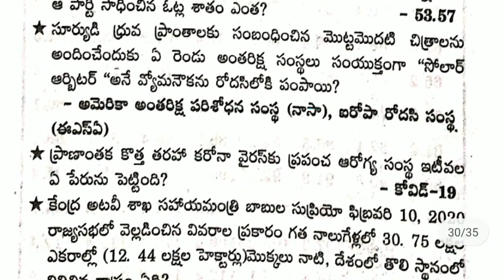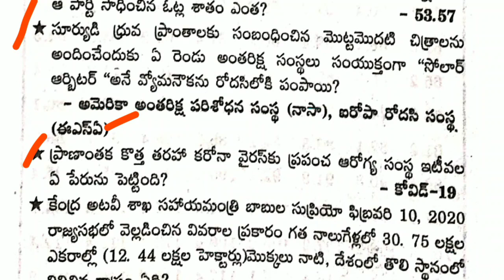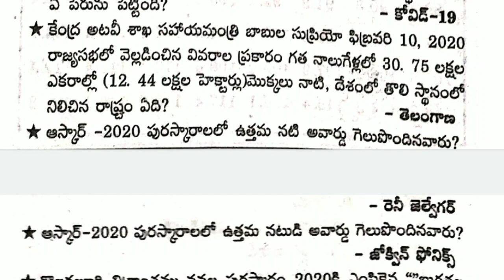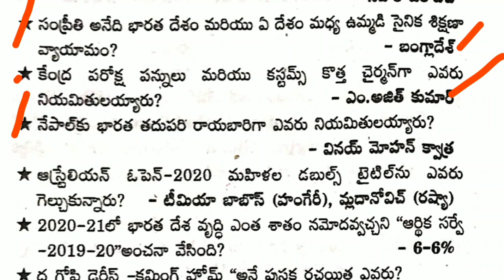AP Grama/Ward Sachivalayam Jobs Recruitment 2020 | February 2020, Important Current Affairs